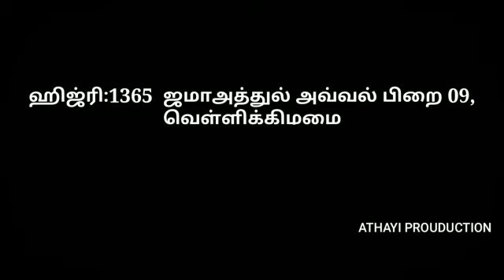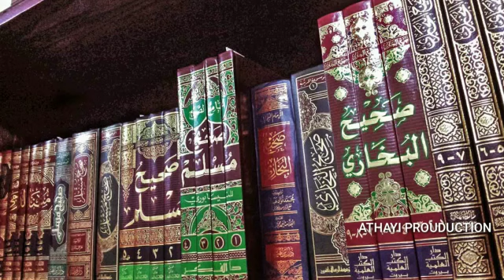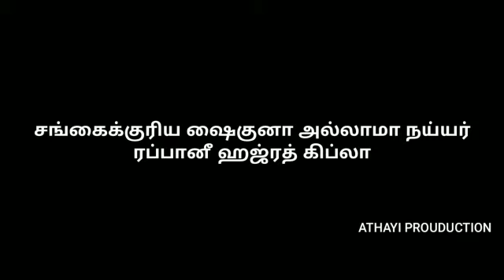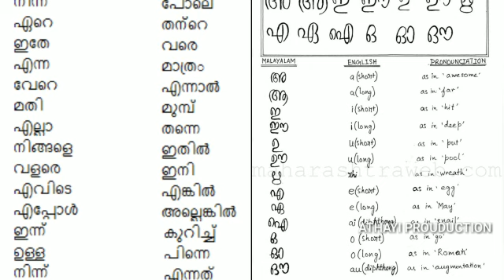ஷைகுல் ஹதீஸ் மஹ்மூதுல் ஹஸன் ரஷாதி ஃபாஜில் தேவ்பந்தி நவ்வரல்லாஹ் மர்கதஹு அவர்களின் வரலாற்று தொகுப்பு!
🎗️ சங்கைக்குரிய ஷைகுனா ஹஜ்ரத்
ஆஷிகே ரசூல்
அல்லாமா
*"ஷைகுல் ஹதீஸ்"*
*மஹ்மூதுல் ஹஸன் ரஷாதீ ஃபாஜில் தேவ்பந்தீ ஹஜ்ரத் கிப்லா"* அவர்களின் *"சிறுவரலாற்றுக் குறிப்பு":*

📌 *பிறப்பு: ஹிஜ்ரி:1365  ஜமாஅத்துல் அவ்வல் பிறை 09,* *வெள்ளிக்கிழமை*
*கி.பி:1946 ஆம் ஆண்டு ஏப்ரல் 12 அன்று கீரனூரில் பிறந்தார்கள்.*

📌 *ஷரீஅத்தின் கல்வி ஞானம்:*
*பெங்களூர் _ தாருல் உலூம் ஸபீலுர் ரஷாத் அரபிக் கலாச்சாலையிலே ஆரம்பக்காலத்திலேயே "மௌலவி ஆலிம் ரஷாதீ பட்டம்" மற்றும் கிராஅத் கலையை கற்று "காரி" பட்டம் பெற்றார்கள்.*

*மேலும் ஹதீஸ் கலையை   தாருல் உலூம் தேவ்பந்தில் பயின்று "ஃபாஜில் தேவ்பந்தீ" பட்டத்தை பெற்றார்கள்.*

📌 *"மார்க்கச் சேவைகள்:"*
  *பெங்களூர்_* *தாருல் உலூம் ஸபீலுர் ரஷாத் அரபிக் கல்லூரி.*

*வேலூர்_*  *ஜாமிஆ அல்பாகியாதுஸ் ஸாலிஹாத் அரபிக் கல்லூரி.*

*வாணியம்பாடி _ ஜாமிஆ மஃதனுல் ஹிகம் அரபிக் கல்லூரி.*

*பெங்களூர் _ தாருல் லதீஃபிய்யா அரபிக் கல்லூரி.*

*பாகியாதில் தமிழ்,உருதூ, மலையாளம் ஆகிய மூன்று மொழிகளிலும்  மூன்று மொழிகளின் மாணவர்களுக்கும் அவரவர்களின் மொழியில் புனித மிகு புஹாரீ ஷரீஃப் பாடத்தை பயிற்றுவிப்பார்கள்,  நடத்துவார்கள்.*

*மேலும் பாகியாத்,* *மஃதனுல் ஹிகம்,*
*லதீஃபிய்யா ஆகிய அரபிக் கல்லூரிகளில்*
*"ஷைகுல் ஹதீஸ் _ ஹதீஸ் கலை வல்லுனராக" இருந்தார்கள்.*

📌 *"தரீகத்துடைய ஞானம்":*
 *"தஸவ்வுஃப் உடைய ஞானத்தை  பேர்ணாம்பட் ஷைக் அவர்களிடம் பைஅத் பெற்று தரீகத்துடைய ஞானத்தை பயின்று, அன்னாரிடம் "கிலாஃபத்,இஜாஸத்" பெற்றுள்ளார்கள்.*

*"தஃவத், தப்லீக்":*
   *தஃவத் தப்லீகுடைய சேவையிலும் தங்களை இணைத்துக் கொண்டு பல சேவையாற்றியுள்ளார்கள்.*

*"சொற்பொழிவு":*
    *தங்களது மூத்த சகோதரர் சங்கைக்குரிய ஷைகுனா அல்லாமா சைஃபுல் உலமா கலீல் அஹ்மது கீரனூரீ மன்பயீ ஃபாஜில் தேவ்பந்தீ ஹஜ்ரத் கிப்லா அவர்கள் குரல்வளம், பேச்சு, நகைச்சுவை போன்றே ஷைகுல் ஹதீஸ் மஹ்மூதுல் ஹஸன் ரஷாதீ ஃபாஜில் தேவ்பந்தீ ஹஜ்ரத் கிப்லா அவர்களுக்கும் குரல் வளம், பேச்சு, நகைச்சுவை ஒப்பாக இருக்கும்.*

*"2013 ஆம் ஆண்டு எங்களூர் ஜாமிஆ மன்பவுல் அன்வார் அரபிக் கல்லூரியின் 150 ஆண்டு விழாவில் நம்முடைய ஹஜ்ரத் கிப்லா அவர்கள் வருகை பேசினார்கள்.*
*அப்போது நம்முடைய சைஃபுல் உலமா கலீல் அஹ்மது கீரனூரீ ஹஜ்ரத் கிப்லா அவர்கள் வருடாவருடம் பட்டமளிப்பு விழாவில் கலந்துக் கொண்டு சொற்பொழிவுஆற்று போல 150 ஆண்டு விழாவில் கலந்துக் கொண்டு சொற்பொழிவாற்றியது போன்று இருந்தது.*

📌 *"நூல்கள்":*
   📍 *"தஃவத் தப்லீகுடைய நூற்களில் ஒன்றான ஹஜ்ரத் ஷைகுனா ஷைகுல் ஹதீஸ் முஹம்மது ஜகரிய்யா காந்தலவீ முஹாஜிரே மதனீ அவர்கள் எழுதிய ஃபஜாயிலே ஸதகாத்தின் ஒரு பகுதியான ஜுஹ்து எனும் உலகப்பற்றற் தன்மை என்ற பகுதியை தமிழில்  மொழிபெயர்த்துள்ளார்கள்.*
*மேலும் ஹயாதுஸ் ஸஹாபா முதல் பாகத்தை தமிழாக்கம் செய்துள்ளார்கள்.*

📍 *"வேலூர் பாகியாத்தின் நிறுவனர்"* *சங்கைக்குரிய* *ஷைகுனா ஹஜ்ரத்* *அல்லாமா*
*ஷம்சுல் உலமா*
*ஆஷிகே ரசூல் *"அண்ணல் அஃலா ஹஜ்ரத் கிப்லா"* அவர்கள் வாழ்க்கை வரலாற்றை தொகுத்து
*"தித்காரோ கன்ஜ்மா*
*அஃலா ஹஜ்ரத்"* என்ற பெயரில்  *உர்தூவில் ஒரு வரலாற்று ஆசிரியரைப் போன்று அண்ணல் அஃலா ஹஜ்ரத் சம்மந்தமாக தெளிவாக எழுதியுள்ளார்கள்.*
*மேலும் இந்நூல் ஹிஜ்ரி 1435 ஆம் ஆண்டு வெளியிடப்பட்டது.*

📍 *இதே போல் தங்களது உஸ்தாதுமார்களான சங்கைக்குரிய ஷைகுனா அல்லாமா நய்யர் ரப்பானீ ஹஜ்ரத் கிப்லா மற்றும் சங்கைக்குரிய ஷைகுனா அல்லாமா முஃப்தீ ஹகீமுல் மில்லத் அஷ்ரஃப் அலி பாகவீ ஹஜ்ரத் கிப்லா அவர்கள் மூலமாக ஏற்பட்ட உள்ளத்தின் தாக்கங்களை, உள்ளப்பிரதிபலிப்புகளை தங்களுக்கு உரிய  தலைப்பிலே எழுதியுள்ளார்கள்.*

📚 *(தகவல்:ஸபீலுர் ரஷாத் கா கலமீ ஃபைஜான் (உர்தூ நூல்) மற்றும் சங்கை மிகு உலமாக்களிடம் பெற்றவை)*

🤲 எல்லாம் வல்ல அல்லாஹ் சங்கைக்குரிய ஷைகுனா அல்லாமா ஷைகுல் ஹதீஸ் மஹ்மூதுல் ஹஸன் ரஷாதீ ஃபாஜில் தேவ்பந்தீ ஹஜ்ரத் கிப்லா அவர்களின் கப்ரை பிரகாசிக்கச் செய்வானாக மேலும் அன்னாரின் அந்தஸ்துகளை உயர்த்திடுவானாக மேலும் அன்னாரின் பிரிவால் வாடுகின்ற குடும்பத்தார்கள் உறவினர்கள் உலமாபெருமக்கள் மாணவர்கள் முஹிப்பீன்கள் என அனைவருக்கும்
"ஸப்ரன் ஜமீல்" என்னும் "அழகிய பொறுமையை" தந்தருள்வானாக.